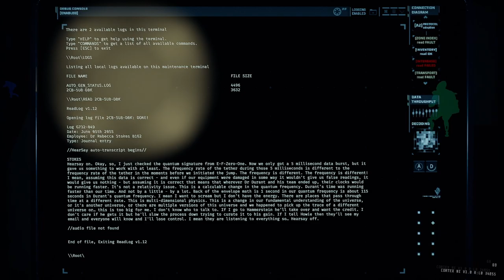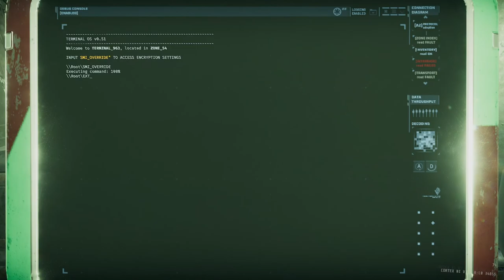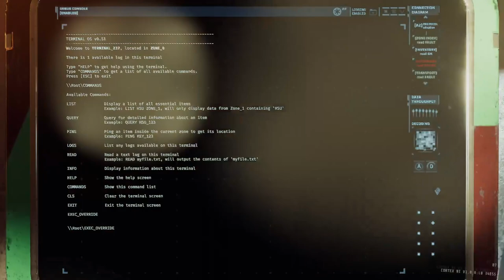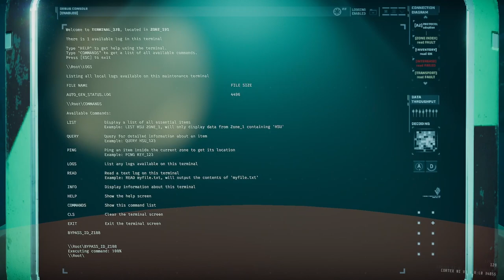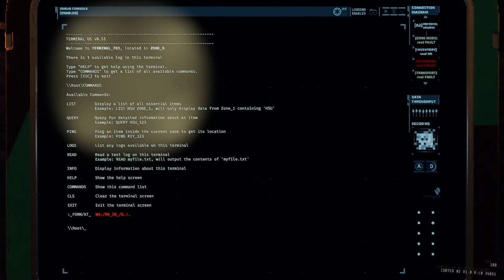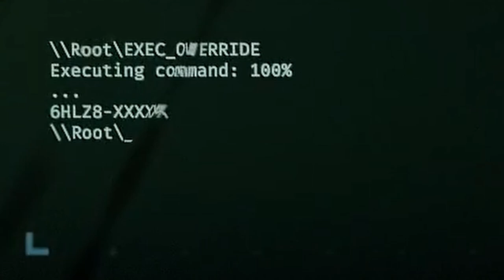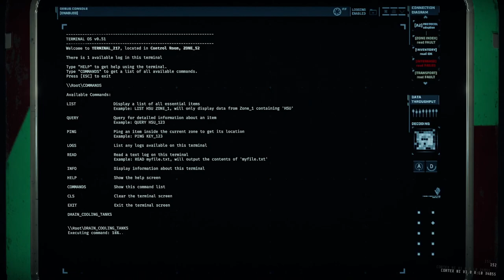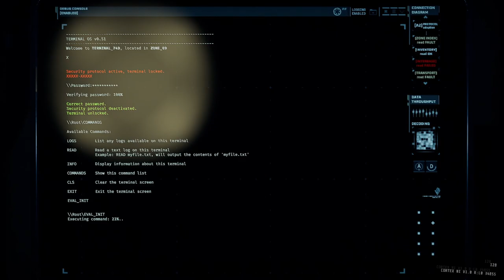GTFO Rundown 8 A2